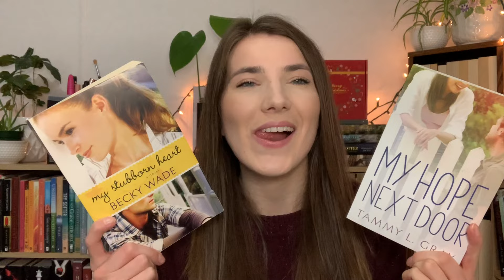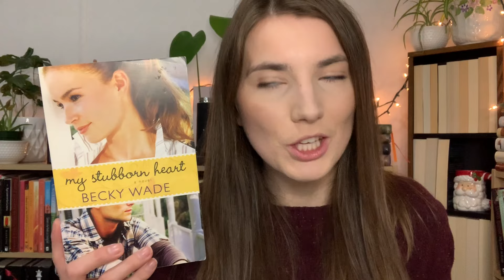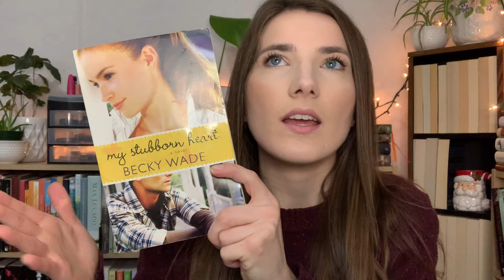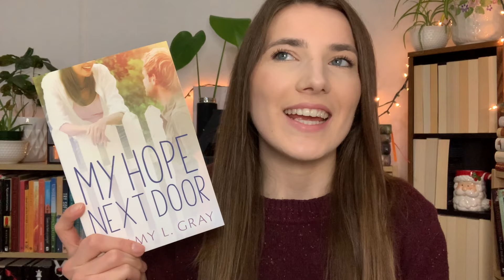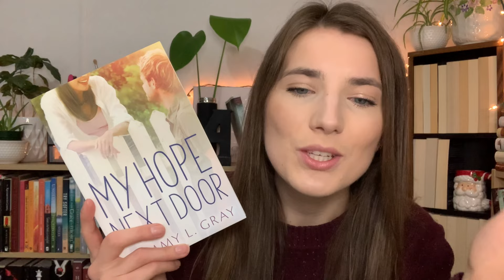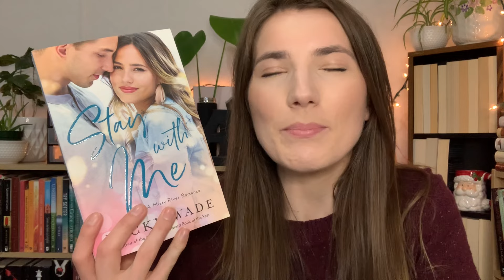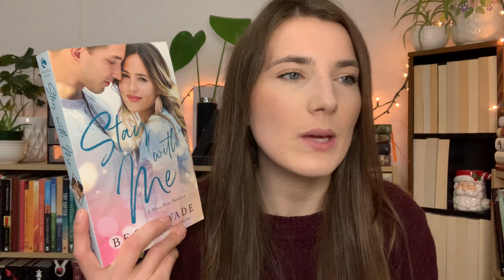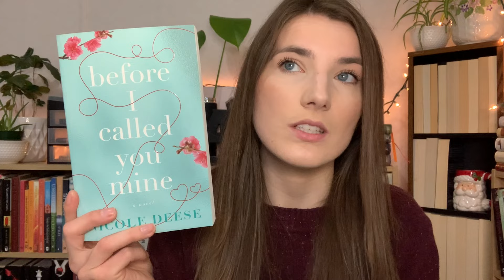❤️️My Favourite Christian Romance of ALL TIME❤️️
I am SO excited to share these books. My favorite Christian romance books of all time. Here they are.
Redeeming Love by Francine Rivers
My Stubborn Heart by Becky Wade
My Hope Next Door by Tammy L Gray
My Foolish Heart by Susan May Warren
Love and a Little White Lie by Tammy L Gray
Love and the Silver Lining by Tammy L Gray
Stay with Me by Becky Wade
Before I Called You Mine by Nicole Deese
All That Really Matters by Nicole Deese
All That It Takes by Nicole Deese
Then There Was You by Kara Isaac
Lulu's Café by T. I. Lowe
A Broken Kind of Beautiful by Katie Ganshert
Bridge to Haven by Francine Rivers
The Masterpiece by Francine Rivers
The Silent Governess by Julie Klassen
The Tutor's Daughter by Julie Klassen

Don't put your confidence in powerful people; there is no help for you there. Psalm 146:3 NLT